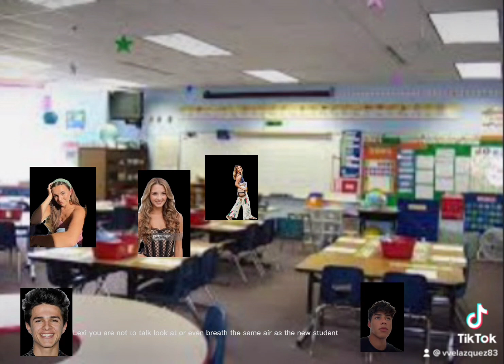Amp World Edit